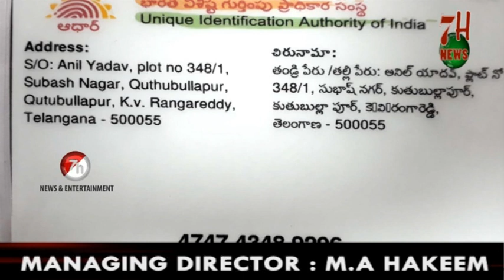Boy Goes Missing At Qutubullahpur | 7H News | Hyderabad